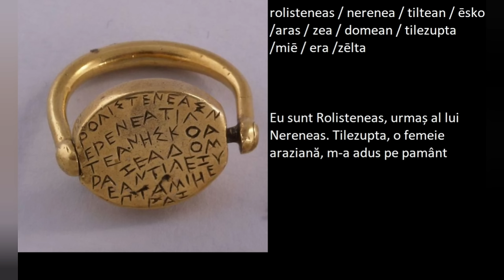Cum suna în realitate limba dacilor!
Cum suna în realitate limba dacilor? Este o întrebare la care mulți lingviști au încercat să dea un raspuns pe baza listelor de plante în limba dacă, a toponimelor, antroponimelor dar și pe baza unor analogii cu limbile greacă, latină dar și a limbilor iranice și balto-slave. Ce însemna Decebal, Duras, Scorylo sau Diurpaneus? Cum ziceau dacii la apă, la alb, la urzică sau la scai? De unde vine cuvântul, mânz, mazăre sau toată limba albaneza? Sunt multe necunoscute dar totuși avem unele indicii. Inscripția de pe inelul descoperit la Ezerovo pare a fi într-o limbă tracica, la fel ca alte 2 inscriptii tracice descoperite în Bulgaria. Însă până la descoperirea acelei ipotetice Biblia bessica sau la un echivalent local al Pietrei de la Roseta, tot ce putem face sunt speculații și exerciții de imaginație.